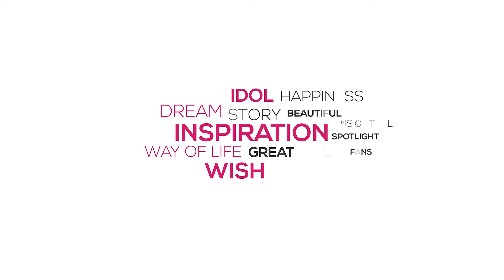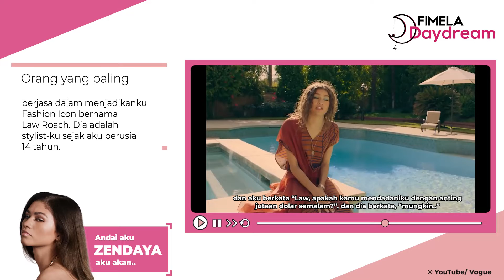Andai jadi Zendaya, apa saja yang akan aku alami?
Zendaya merupakan aktris berbakat. Bukan hanya memiliki kualitas suara menawan, kemampuan aktingnya pun brilian. Nah, jika diberi kesempatan untuk berandai-andai menjadi Zendaya, kira-kira apa aja ya yang akan aku alami?